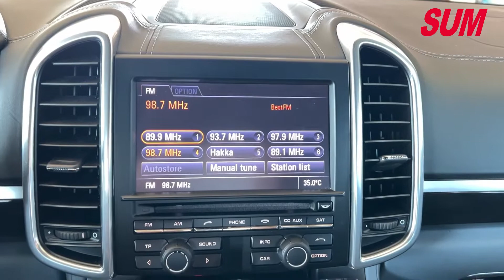【SUM中古車】PORSCHE CAYENNE 3.0柴油 總代理 原廠紀錄 2012年 台南市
車商資訊：SUM大億汽車
連絡資訊：方順盈 手機:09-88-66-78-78 LINE: daioku91  電話:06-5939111
車輛資訊：2012年PORSCHE CAYENNE
車輛售價：99.0萬
車商地址：臺南市安定區新吉1-12號